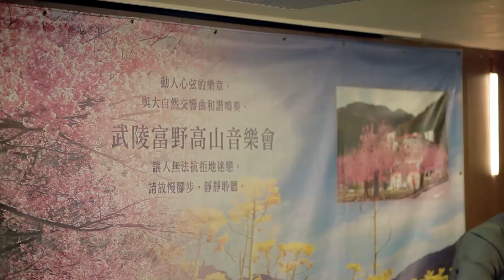富野集團(高野大飯店)上市宣傳影片